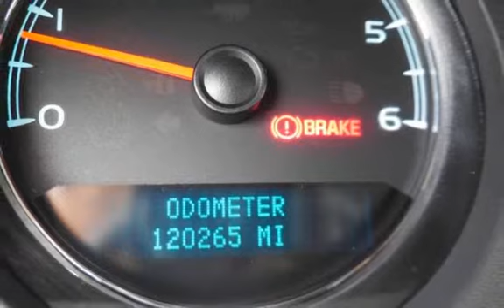2008 Chevrolet Avalanche LS for sale in PITTSBURG, CA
Financing Available!

Hablamos Espanol!